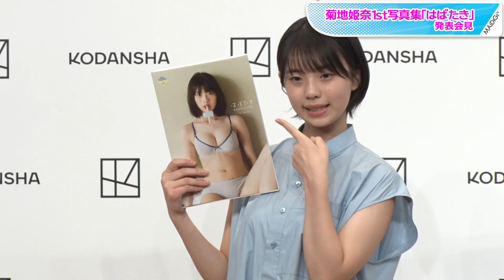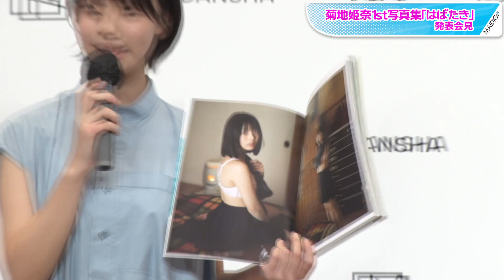菊地姫奈、16歳美少女 美ボディーの秘訣は「食べ過ぎ注意」 初写真集の出来は「100点！」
ミスマガジン2020で「ミス週刊少年マガジン」に選ばれた菊地姫奈さんが10月5日、東京都内で開催されたファースト写真集「はばたき」（講談社、10月6日発売）の発表会見に登場した。写真集で披露している“美ボディー”の秘訣（ひけつ）について、「食事制限とか、食べ過ぎないように食事の面では気をつけています。実家暮らしなので、お母さんと食事について相談したりしています」と明かした。

　写真集は「普段の私」をテーマに撮影された一冊で、16歳の菊地さんの自然体な魅力を切り取った。価格は2860円。

　菊地さんは写真集の出来栄えを聞かれると、「一枚一枚（の写真に）こだわりを持って作った写真集なので、100点です！」とコメントし、「表情を決めるというよりも、自然c体な姿が表れるように心がけました」と明かした。

　表紙は、水着姿でアイスを食べているカットが使用されているが、「普段水着でアイスを食べるのですか？」と質問が飛ぶと、「アイスは好きなんですけど、水着では食べないです（笑い）！」と照れくさそうに話し、その可愛らしい姿に会場は笑いに包まれた。